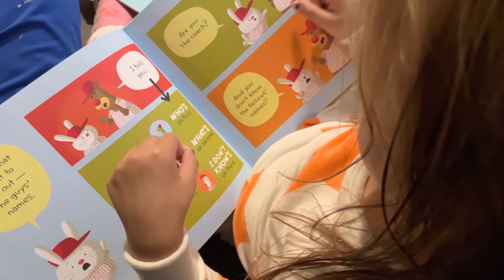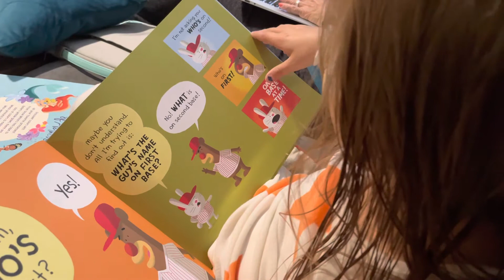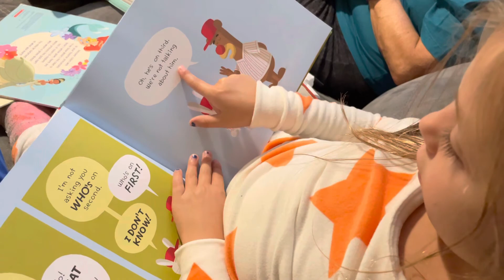Bella reading Who’s on First?